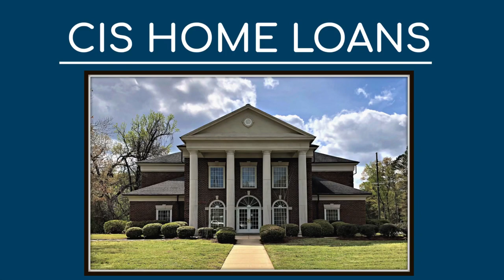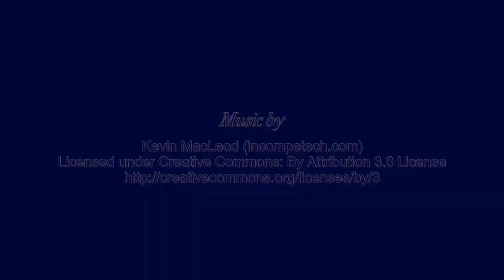Hamilton City Council Meeting 03/02/2020